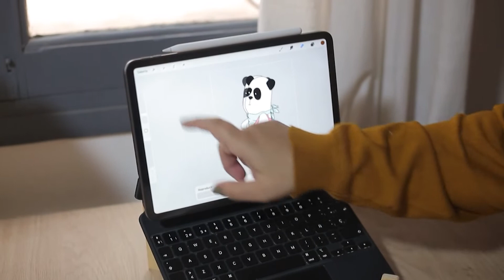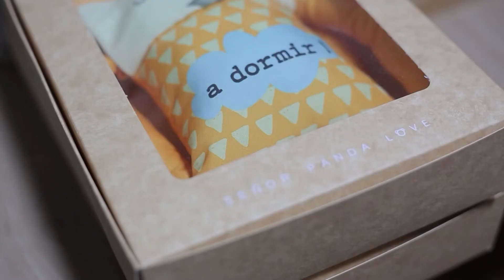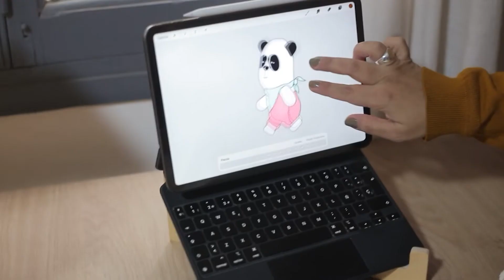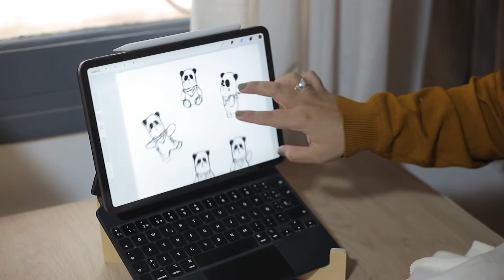EMPRENDER TV SR PANDA LOVE